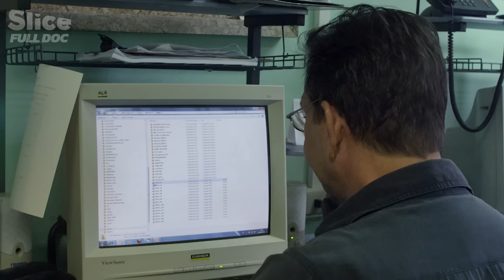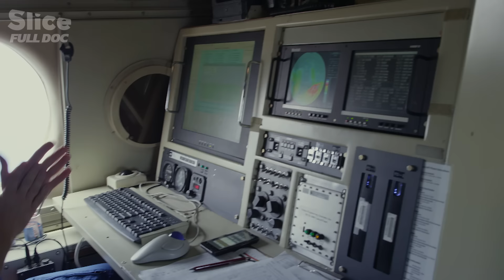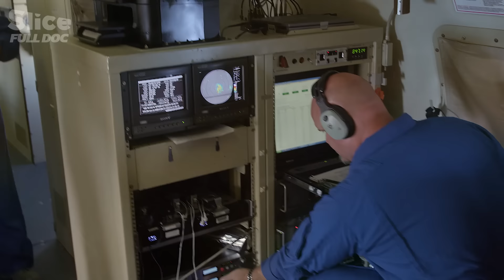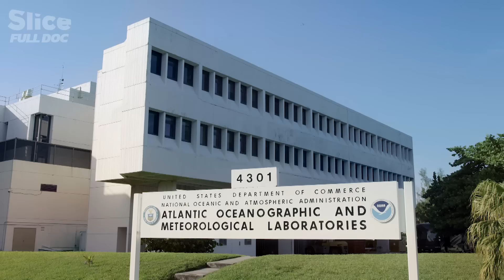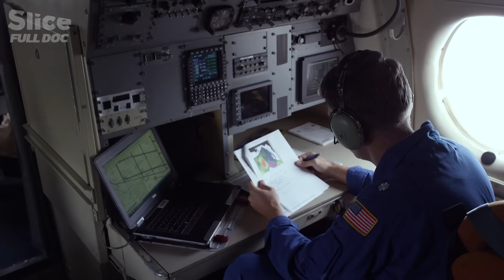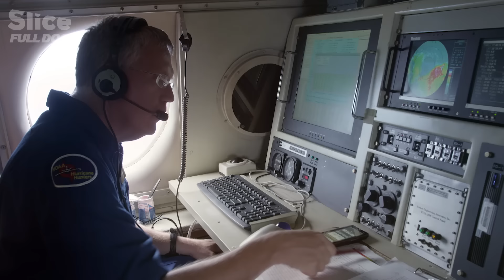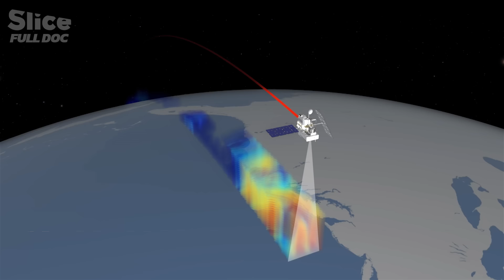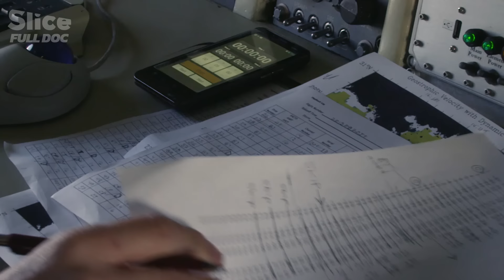Hurricane : Predicting the Unpredictable - Part 1 | FULL DOCUMENTARY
Many begin as harmless breezes from Northern Africa; inoffensive winds that gradually move westwards over the tropical Atlantic Ocean, gathering energy from the warm seawater, building in strength and gradually forming the unmistakable spiral of extreme winds and thunderstorms that characterize hurricanes.

Documentary: HURRICANE, THE ANATOMY
Directed by: John Jackson & Andy Byatt
Production: Saint Thomas Productions